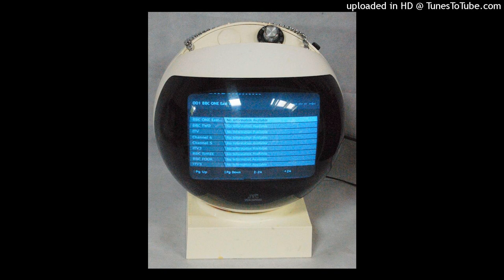Pluggnb + toni veretta + Feeling type beat w /​⁠@prodtoniveretta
Free to upload on youtube
Any other playform must purchase

0:00 stay to end
1:00 like pls sub me💕